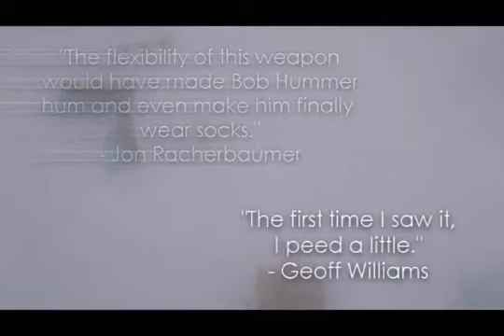Twisted Blizzard by Aaron Delong and JB magic - DVD at Penguin Magic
Twisted Blizzard (DVD and Deck) by Aaron Delong and JB magic - DVD - The HIT of the BLACKPOOL magic convention 2010

J B Magic are proud to be working along side Aaron, we bring to you a rare piece of card magic.

If you are looking for Direct, Powerful, Visual magic then look no further, Twisted Blizzard is for you.

Imagine asking a spectato...